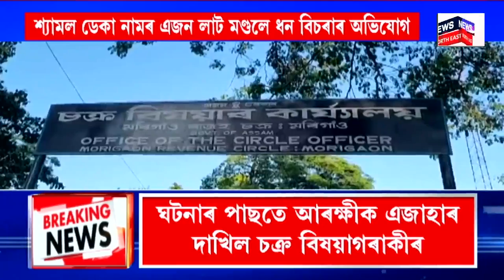GOOD MORNING 18 | Amrit Brikha Andolan 2024 | আজিৰে পৰা দেশজুৰি অমৃত বৃক্ষ আন্দোলন।